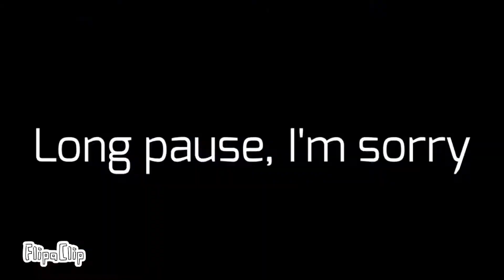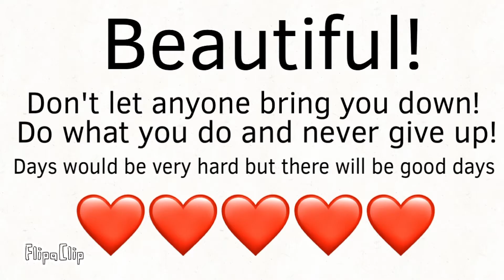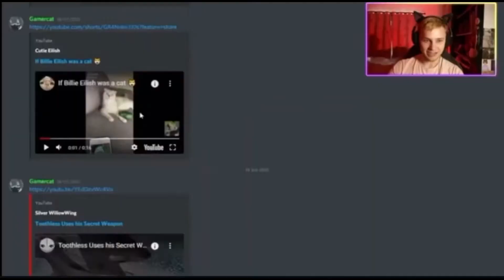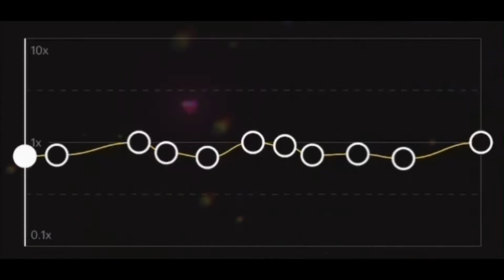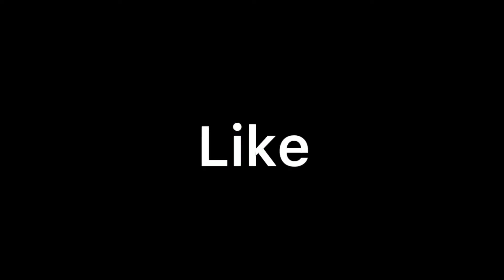Looking back song (Birthday special :3)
Looking back on my videos, I’m happy to be here^^

If I didn’t create a YT channel then I wouldn’t have met everyone. So yea 😄